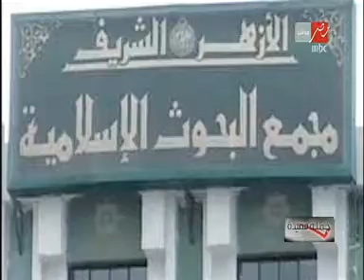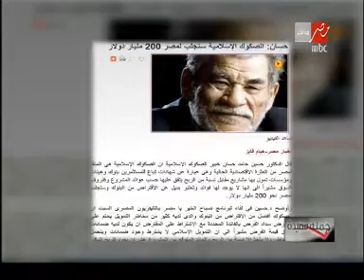ما بين مؤيد ومعارض حول الصكوك الأسلامية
تابع حلقات جمله مفيدة مع منى الشاذلي على موقع شاهد.نت